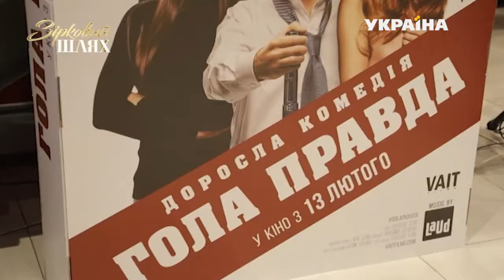Презентація фільму "Гола правда", документальний фільм Андре Тана | Зірковий шлях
Минулий тиждень у столиці був насичений як завжди.  І «Зірковий шлях» був, авжеж, у самому вирі подій. Ми зібрали вам неочікуваних зізнань.